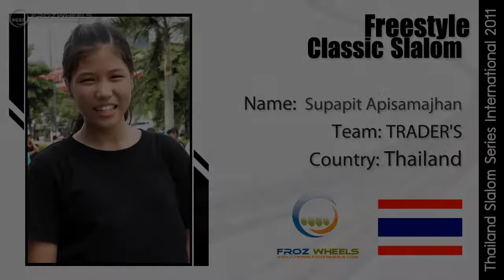TSS2011_FSlo_TH_ Supapit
Supapit Apisamajhan from Thailand place of Local Freestyle Classic Slalom  in Thailand slalom series#2 2011, on 6-8 of May 2011 at Central World